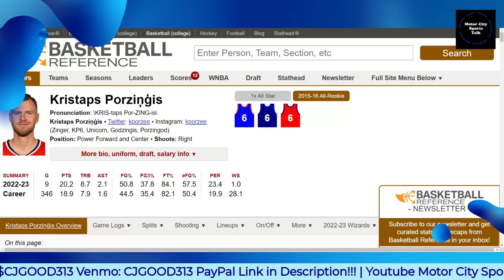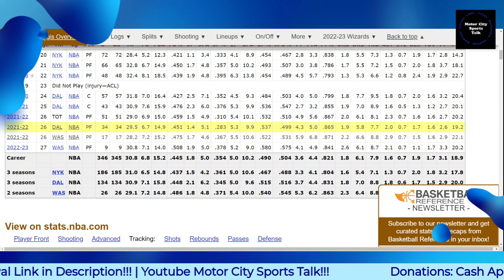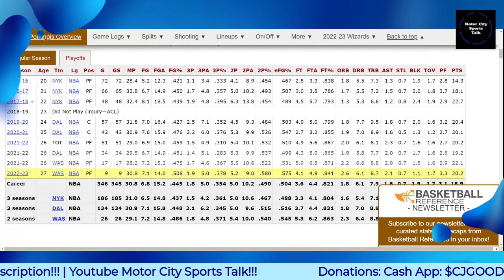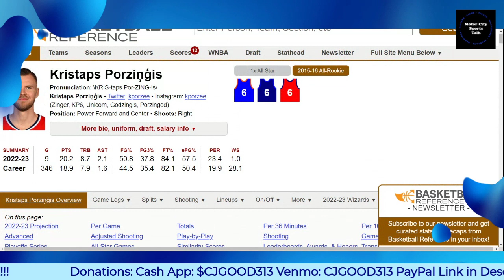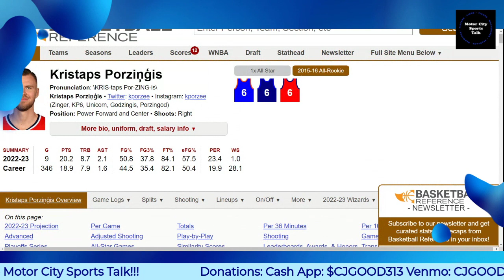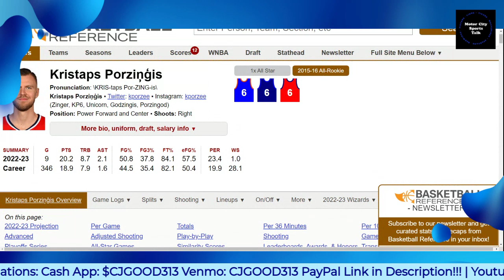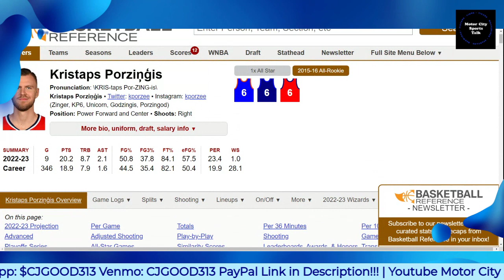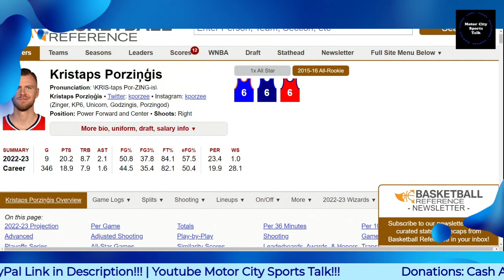Detroit Pistons Should go Get Wizards Center Kristaps Porziņģis!!!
$CjGood313

CJGOOD313